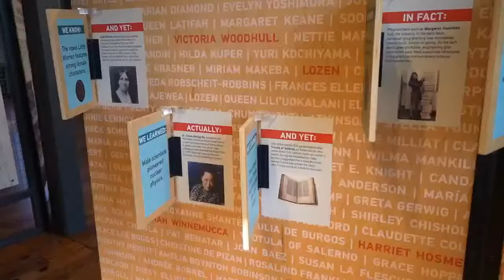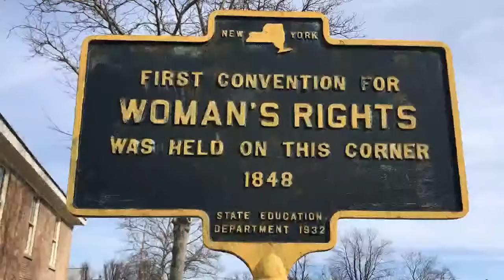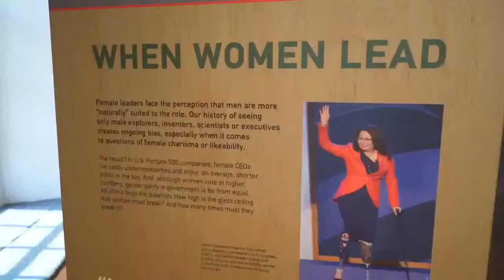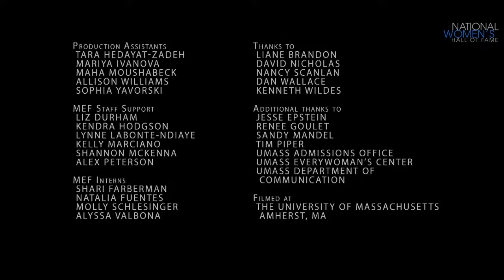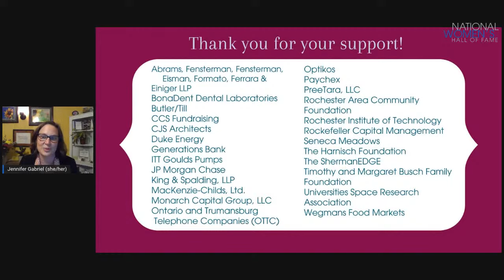Killing us Softly & Jean Kilbourne: How Advertising Shaped a Generation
Join us for an exclusive watch party of the revolutionary and internationally acclaimed documentary, Killing Us Softly 4, followed by a live Q&A with the filmmaker and 2015 Inductee, Jean Kilbourne.